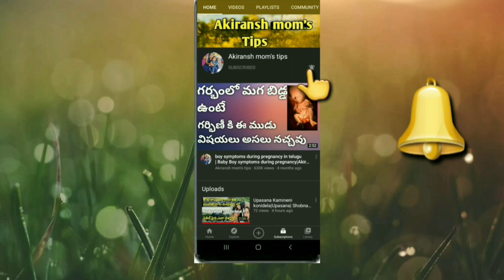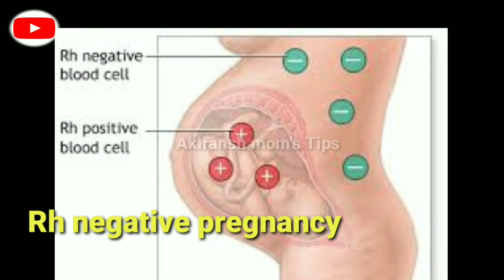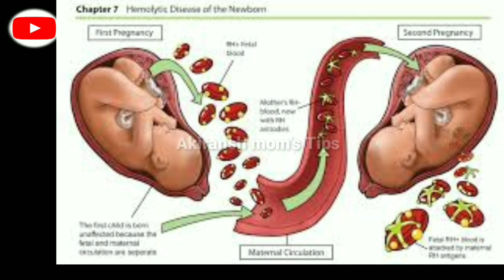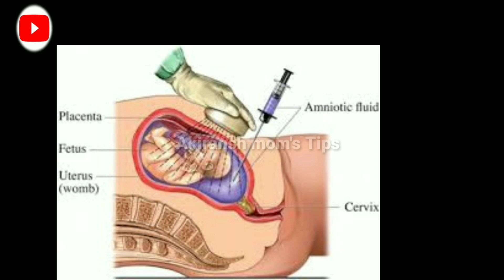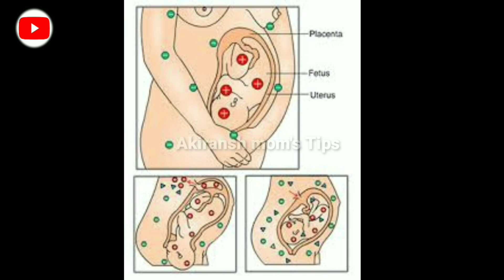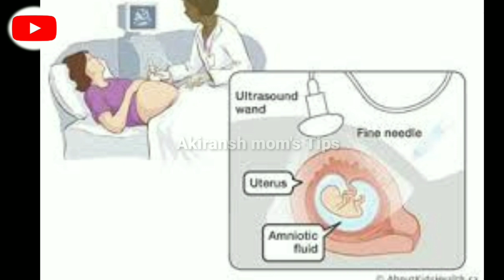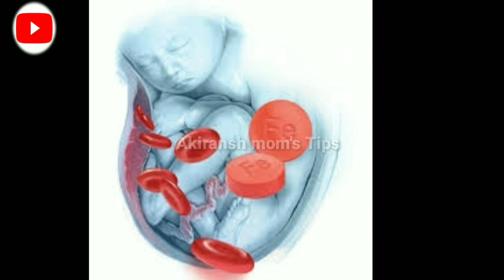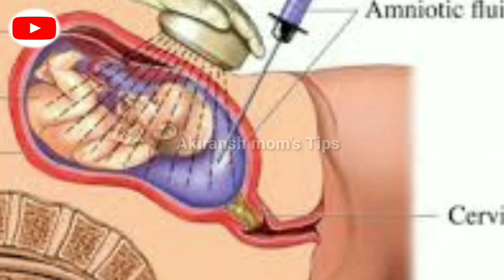Negative Blood Group in Pregnancy | Rh incompatibility in telugu